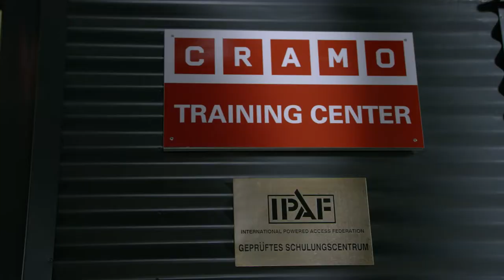It’s the people around us who make us what we are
And that’s why we used a football team in this film. It’s all about the team and how well they play together. Just like the construction business, where we work hand in hand with colleagues and customers to make every project successful.

This film was made by Cramo in Germany with the help from Feldkirchen Lions football team,
Produktion: Naumann Film
Regie und Kamera: Klaus Naumann